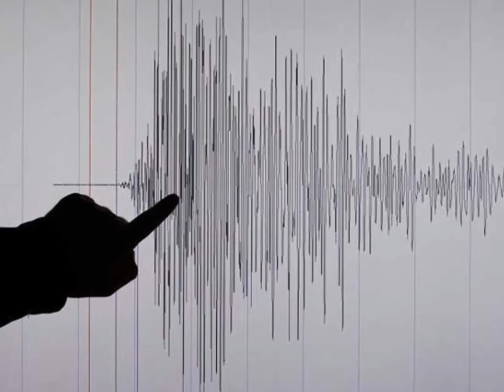इंडोनेशिया में 6.5 की तीव्रता का भूकंप, सुनामी की चेतावनी जारी ! Earthquake in Java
इंडोनेशिया की राजधानी जकार्ता शुक्रवार देर रात भूकंप के झटकों से दहल गई। जानकारी के अनुसार जावा में देर रात तेज भूकंप के झटके महसूस किए गए जिसके बाद डरे हुए लोग घरों से बाहर निकलकर सड़कों पर भागने लगे। रिक्टर स्कैल पर इस भूकंप की तीव्रता 6.5 बताई जा रही है। इसका केंद्र बांडुंग शहर से सिर्फ 63 मील की दूरी पर था।